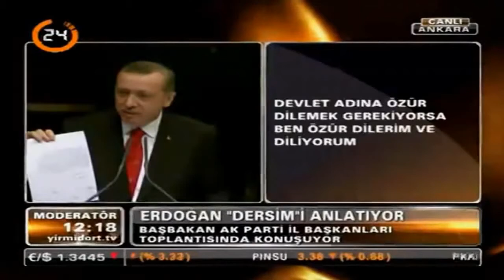Erdoğan - Dersim 23.11.2011